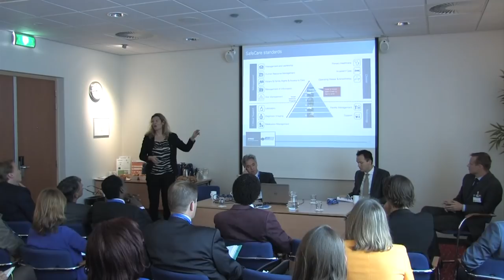Africa Works! 2014 - The After Movie